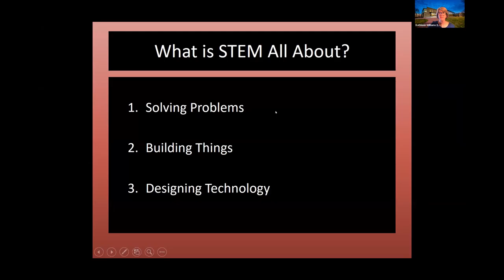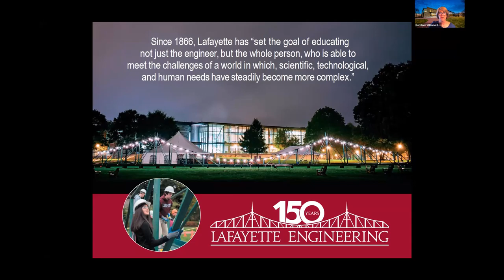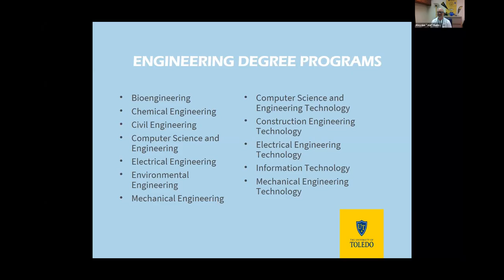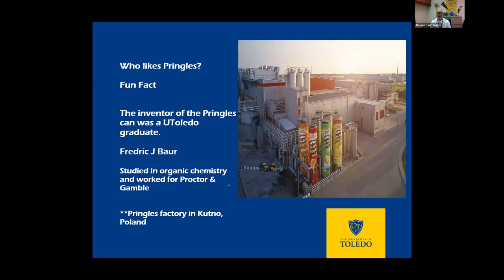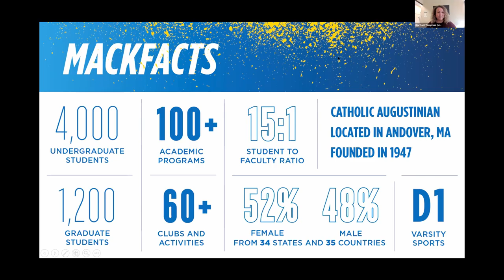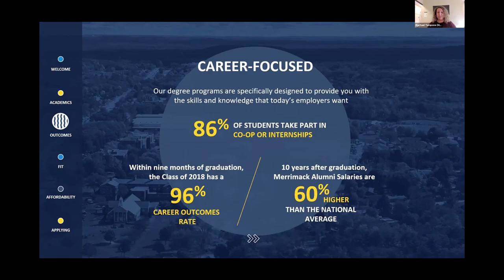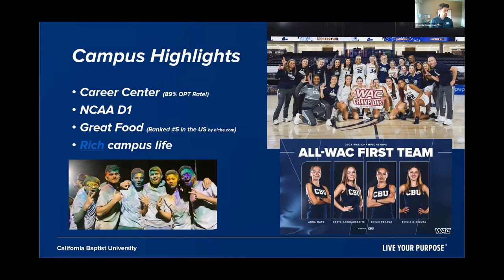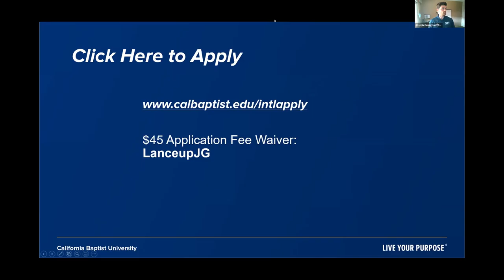EducationUSA Poland Virtual Fair: Panel 3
Panel 3: STEM [science, technology, engineering, mathematics] programs
Timetable:
00:02:50 Overview of the panel theme by Majka Brzostek, U.S. Consulate General in Kraków
00:04:03 Lafayette College
00:13:41 University of Toledo
00:24:21 Merrimack College
00:36:25 California Baptist University

EducationUSA Poland Virtual Fair is a joint initiative of the Polish-U.S. Fulbright Commission, U.S. Embassy and U.S Consulate in Poland. The participating institutions included 19 universities and colleges from across the U.S. that have historically provided generous financial support to international students. The fair provided the participating students and their parents with a unique opportunity to learn more about higher education in the United States and chat with the admissions officers.